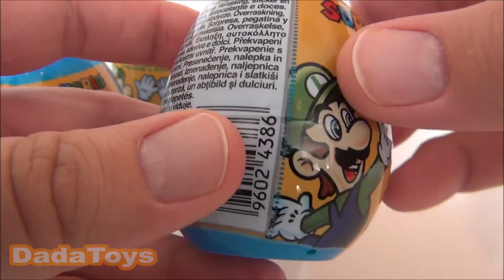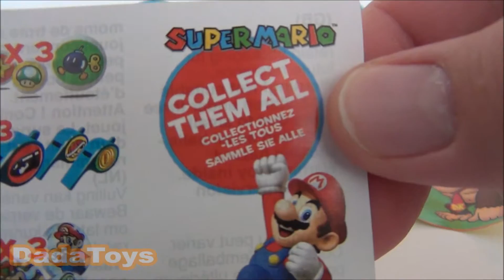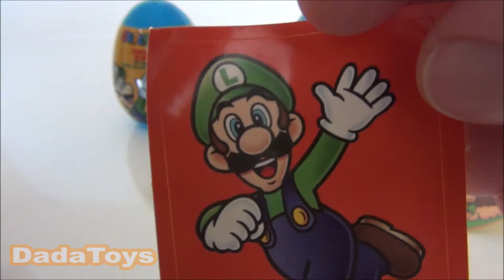Super Mario surprise eggs for kids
Rare Super Mario surprise eggs, or at least I haven't seen this Supermario eggs around so often. Toys included famous heroes and villains from the Super Mario games like Mario, Luigi, Bowser, Donkey Kong, Yoshi, Waluigi and Wario.
The supermario eggs include candy, toy and sticker.

Super Mario (Japanese: スーパーマリオ Hepburn: Sūpā Mario?) is a series of platform video games created by Nintendo featuring their mascot, Mario. Alternatively called the Super Mario Bros. (スーパーマリオブラザーズ Sūpā Mario Burazāzu?) series or simply the Mario (マリオ?) series, it is the central series of the greater Mario franchise. At least one Super Mario game has been released for every major Nintendo video game console and handheld.

Please also check out some of our Channel's other YouTube videos for children: